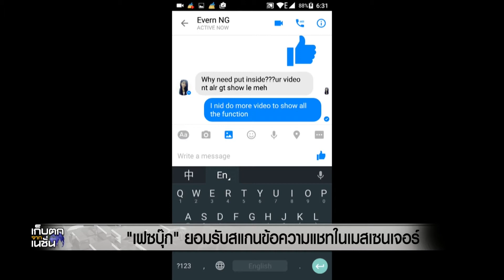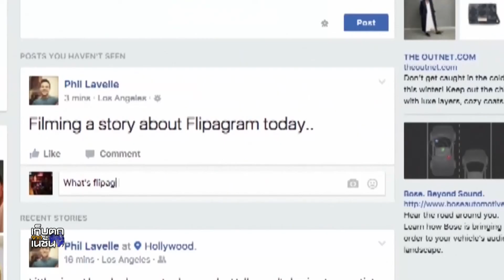"เฟซบุ๊ก" ยอมรับสแกนข้อความแชทในเมสเซนเจอร์